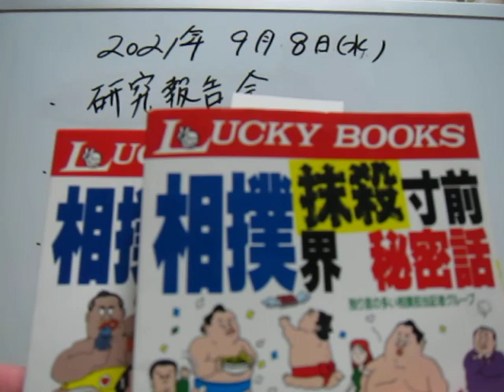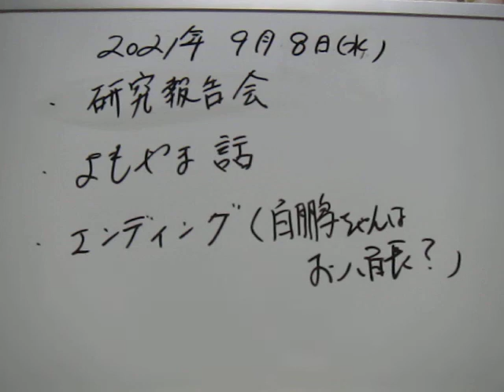八百長という境界線を越えていく力士達「大相撲・白鵬ちゃんとお八百長の研究～メカニズムと歴史の考察～」㊳🈡齋藤蛇蔵研究論文報告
▼猛虎浪の話　納得できない。（訴訟については）まだ分からない。もともとやってない。何の証拠もない。おかしい。

　▼将司の話　おかしすぎる。全部がおかしすぎる。（引退勧告を）受け入れなかったら、これ以上重い処分にすると、理事長から言われた。

　▼霧の若の話　調査のやり方には平等さがない。（理事会で）やっぱりやっていないことを第一に言った。理事長から、４月５日までに引退届を出しなさいと言われたので、はいと答えた。

　▼春日王の話　引退勧告といわれて、心の中は怒っている。納得していないし、ショックだ。ちゃんとした調査をしていない。（聞き取り）調査には３回呼ばれたけど、よく分からないことを言われた。

　▼若天狼の話　証言と、名前が人の携帯メールに入っているだけで引退勧告されたのは、全然納得できない。言葉が出てこない。やってないことはやっていない。不服があるんだったらそういうこと（法的手段）をしろ、と理事長に言われた。

　▼琴春日の話　納得してないです。

　▼霜鳳の話　やっていないと言った。理由を書いた紙を渡され、処分を言われた。（ファンには）信じてほしい。（今後の対応は）師匠と相談して決める。

　▼安壮富士の話　納得していない。（詳しい話は）協会に聞いてください。

　▼清瀬海の話　納得できない。この数時間でシロにされた人もいる。みんなも、自分も当然やっていない。言いたいことはいっぱいある。

　▼山本山の話　調査委にクロと決め付けられた。裁判を起こしても（協会が）勝つから無駄なことはしない方がいいというようなことを言われた。頭に来ます。話も聞かずに引退勧告はおかしい。（八百長は）ないです。

　▼白乃波の話　到底納得できない。こんな簡単に人の首を切れるものなのか。みんなで（今後の）対応を考えたい。

　▼白馬の話　納得いかない。ショックだ。（訴訟の考えを問われ）それは、みんなで話してから。１人では決められない。

　▼境沢の話　こっちの言うことを（理事会で）全く聞いてもらえなかった。最初から決まっていたんだろう。納得できない。

　▼徳瀬川の話　証拠もないのにどうなんですかね。納得していない。（協会に）恨みはないけれど（処分は）受け入れられない。

　▼旭南海の話　（今後の対応は）親方と話します。（訴訟については）みんなで考える。

　▼保志光の話　証拠もないのに、クロと言えるんですかね。ちゃんとした証拠を見たい。調査では「認めろ」という言葉に近いことを言われた。

　▼十文字の話　証拠がないでしょ。やってないと主張した。納得するわけがない。（対応については）まあそのうち（考える）。

　▼恵那司の話　全国の相撲ファンの皆さまにおわび申し上げたい。反省の意を表すため、分かる範囲のことを話し、調査に協力した。一生懸命頑張っている力士に迷惑を掛け、本当につらい。処分には納得した上で、引退の決意をした。

　▼千代白鵬の話　このたびは、相撲協会ならびに九重部屋関係者に大変ご迷惑をお掛けしました。本当に申し訳ないと、申し上げたい。

　▼竹縄親方の話　（処分は受け入れるかとの問いに）そうです、はい。

Ｂ　八百長といえば、大相撲の野球賭博だけど、前号で話題になった六代目山口組組長の出身母体「弘道会」（本部・名古屋市）の名前が挙がっているね。
Ａ　維持員席を50くらい集めて、姐さんを囲んで幹部が座ったり、今回の野球賭博の胴元が弘道会だったりと、当局の「弘道会壊滅作戦」の延長線上の話になっている。
Ｃ　府中に収監されている組長に「我々が姐さんを守っています」という姿を見せるためだったというんだけど、それだけじゃなくて、力士に八百長のサインを送っていたという疑惑もあるようだ。
Ａ　本筋は野球賭博じゃなくて、相撲賭博なんだよ。当局のリークから週刊誌が火付け役となったわけだけど、野球賭博に焦点が絞られた時点で、大相撲の抜本的改革はまやかしになってしまった。
Ｂ　だけど大相撲の八百長を報じた『週刊現代』などの週刊誌は、ことごとく敗訴している。
Ａ　八百長を告白したのは、高鉄山や板井など中盆と呼ばれる仲介役で、当事者は否定してるからね。「私は八百長をやって横綱になりました」なんて言うはずがない。だけど「北の富士とその弟子の千代の富士は八百長で横綱になった」と単行本や週刊誌に暴露した北の富士の後援会長と高鉄山は、同日、同時刻、別々の場所から救急車で同じ病院に運び込まれ、同時刻に急性肺炎で死亡してる。
Ｂ　おー怖わぁ。
Ｃ　最近の相撲界で起こっている事件のほとんどが、八百長をやらないガチンコの貴乃花一派ばかり。08年の大麻所持で解雇となった若ノ鵬は間垣部屋で、間垣親方は二代目若乃花。同年、大麻所持・吸引疑惑で解雇となった露鵬と白露山は、大嶽部屋と北の湖部屋。大嶽親方は元関脇・貴闘力で、貴乃花の兄弟子だった。
Ｂ　現役当時の貴闘力の相撲は、見ていて面白かったね。特に初のモンゴル力士、旭鷲山との対戦は張り手の応酬で圧巻だった。
Ａ　貴闘力はガチンコ力士の代表で、一方の旭鷲山は八百長力士の代表と噂されていたから、意地と意地のぶつかり合いだったんだと思う。そういう点では、バクチ好きであったものの、相撲に対する姿勢はまっすぐだった。それは評価していい。
Ｃ　マスコミや当局、それに外部理事がキレイごとを言ってもはじまらない。相撲界の賭け事好きは伝統的といっていい。それを「常習性が強い」と言って一罰百戒するのはいかがなものか。それでは自分たちがマージャンやゴルフをする時に、賭けたり握ったりしたことがないとでもいうのだろうか。改革派の貴乃花が狙われていることは間違いない。
Ｂ　八百長と相撲賭博はセットだから、野球賭博より相撲賭博にメスを入れた方がいいということだね。ところで、野球賭博にも絡んでいたという弘道会の行方はどうなんだろうか？
Ａ　ここからが我々の分野なんだけど、株式市場にも影響が出てくる動きになってきた。
Ｂ　弘道会系企業が上場してるってこと？
Ａ　7月2日に弘道会の最高幹部の森健司が、詐欺の疑いで逮捕されたんだけど、森にマンション賃貸契約の名義を貸していたのが、名古屋の飲食業チェーンのオーナー。森はフィギュア・スケートで有名な地元、中京大学の応援団出身で、弘道会系飲食業の東京進出の急先鋒だった。
Ｃ　森とパチンコ関係会社との関係も有名。その会社には、某自動車会社の大物も絡んでいる。
Ａ　この弘道会系の飲食会社のうち数社が上場しているようだ。その一社の社長は、もちろん堅気なんだけど、飲食業で東京進出する時に「ヘタ打つと海に沈めるぞ」って言われたらしい。
Ｂ　森がパクられたってことは、これらのフロント企業にもメスが入るかもしれないね。そう言えば、今、思い出したんだけど、「朝青龍の誕生会に森健司が出席していた」と週刊誌が書いていた。
Ｃ　朝青龍が殴った関東連合は、弘道会と親密な団体で、一連の麻薬疑惑の押尾学や酒井法子人脈。だから、今回の大相撲の疑惑は、賭博にとどまらない。クスリ疑惑も絡んでくる。
Ａ　実はクスリ疑惑では、面白い話がある。ある有名な元スポーツ選手の話。普段から尾行の気配を感じていたというんだけど、突然、その尾行していた麻薬Ｇメンが話し掛けてきた。「あなたは○○さんと親しいですよね。実は○○さん、麻薬をやってるんです。逮捕するのは簡単なんですが、何しろ社会的影響が大きすぎる。あなたがクスリをやっていないことは、ここ数日間の動きでわかりました。そこで、○○さんにクスリを止めるように忠告してもらえませんか？」。
Ｂ　それで電話したの？
Ｃ「おまえ、クスリやってるんじゃないのか？」って電話したら、いきなり「ブチッ」と電話を切られ、その後、音信不通。
Ｂ　へぇー、間違いなくクロだね。
Ａ　それは、警察や検察の得意な手口だと思う。そうやって周辺に捜査の手が伸びていることをわざと知らしめる。
Ｂ　それで更生すればいいと。
Ａ　とんでもない。今回の一連の事件のキーワードは「パチンコ・パチスロ」。押尾・酒井、大相撲、弘道会、そしてＣさんが言う「元スポーツ選手」。彼らとベッタリなのが、この業界。

Sumo is not the national sport. It is simple performance. And a yakuza is assigned to performance. As for the present sumo performance, China money flows in and is doing socialism management. Let's deprive association of such sumo of the public interest.